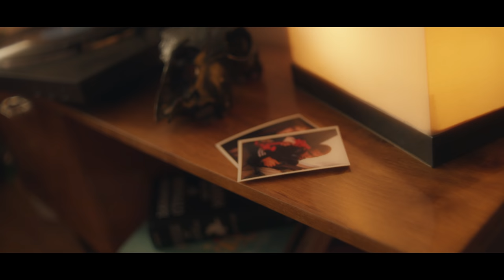dudeontheguitar - kelmid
ПРЕМЬЕРА АЛЬБОМА kõrpe на всех цифровых площадках!

Director: Adilet Abish
DOP: Yerkebulan Kuanyshbayev
1AD: Anna Prots
Executive Producer: Zhan Abdreyev
Co-producer: Yerkebulan Baiguzhin
Line Producer: Xeniya Andreyenko

Production Designer: Aliya Kossayeva

PD Assistants: Nail Bespayev
Dmitry Kastorsky
Leonid Mylnikov

Lighting & Grip: Alexander Amuns
Timur Khodzhayev
Sergei Bolkunov
Alexei Boldyrev

1AC: Ilya Miller
2AC: Yessen Syrlybayev
Car Grip: Grigoriy Kuznetsov
Focus Puller: Maxim Pupisov
Aerial DP: Nursultan Baiken
Drone pilot: Daniyar Orazaliev
LED Drone: Fusion Lab
Assistant: Daniyar Ospanov

Administration: Daniyar Duysekenov
Savva Felichev
Amangeldin Ali
Salavat Zhangalishev

Cast: Kamilla Nougmanova
Fortisx
Monro

Stylist: Ruslan Lee
Anel Bakeshova
Inzhu Kulimzhanova

Make-up:
Margo Meerovich

Editors: Nur Niaz
Aizatulla Hussein
Adilet Abish

Colorist: Nurtas Mamytbayev
Sound designer: Nick Alexander Park

VFX: Fusion Lab
Ayan Zhansultanov
Zhan Abdreyev

Titles: Mip Oner
Assiya Tuleshova

Backstage: Sanzhar Nukassov
Bayanov Olzhas

Craft Service: Adina Khaybulina

Drivers: Ayan Berikbosynov
Sanzhar Yskakbay
Gias Zhetkergen
Vlad Serebryanikov

Runners: Dulat Taygulov
Ilyas Alaydar
Omar Kasumov
Omar Talant
Assylkhan Berikbolov
Iskander Baglanov

Special thanks: Artworks by Mimi Ilnitskaya
Yerkebulan Kurishbayev

Car Rental: Amir Ramazanov
Vasiliy Shupeykin
CarsKz Group

Equipment: Rent-A-Film
Mark2 Rental

Produced by: Fusion lab
Artist and co production by: õzen